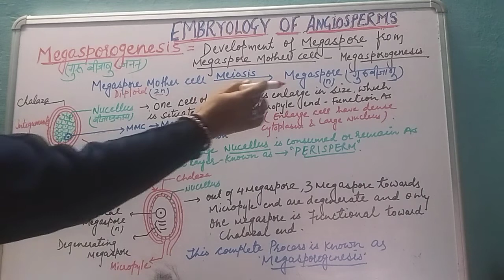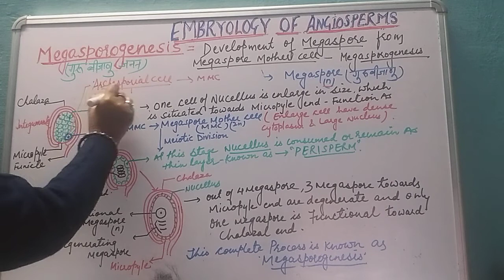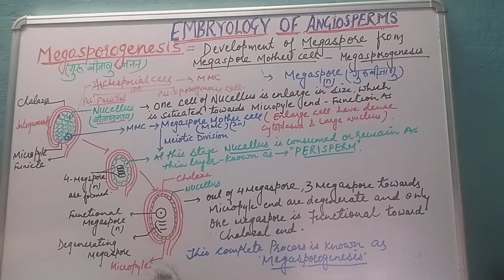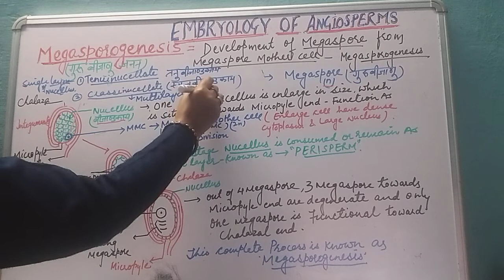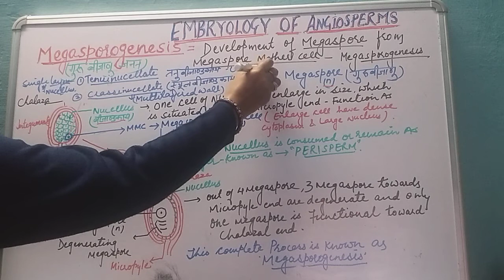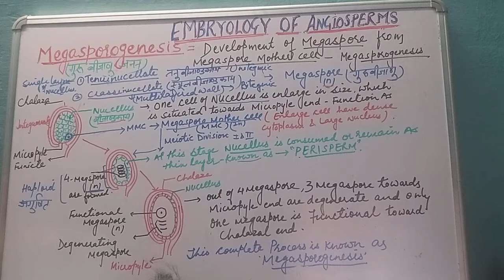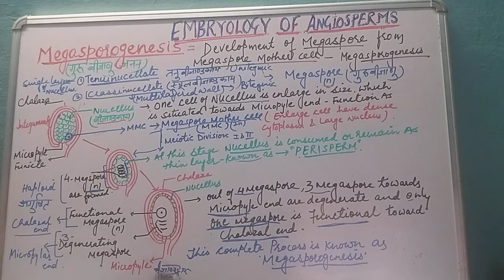Megasporogenesis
DR.SUMAN LATA TRIPATHI